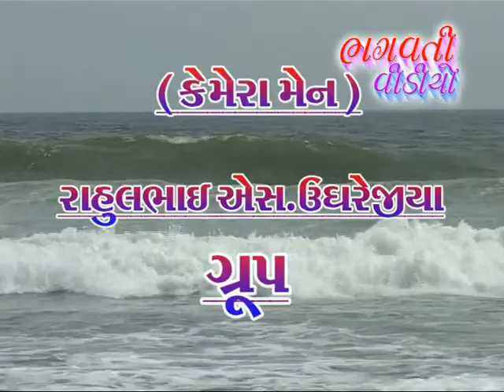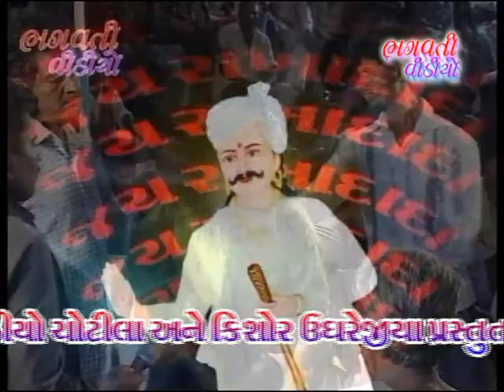Bhagvati video chotila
Bhagavati chotila